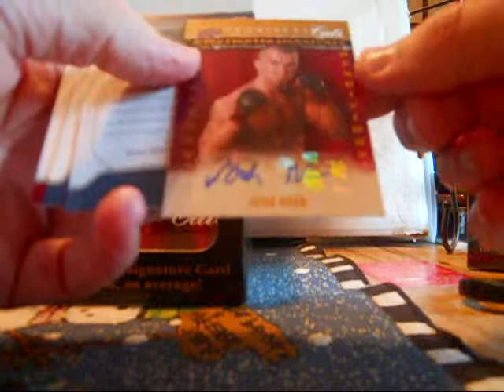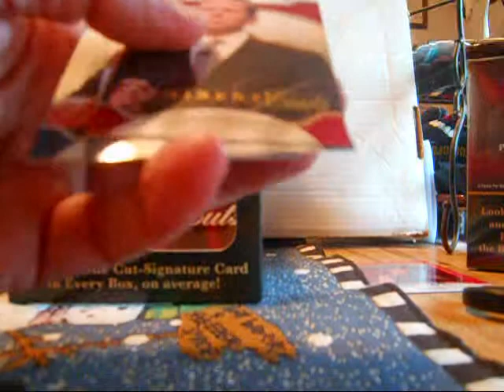2009 Prominent Cuts BOX BREAK 1 of 2 (CLIP 1) ~ MOJO BOX !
A box break of a 2009 Upper Deck Prominent Cuts trading card product. This is clip 1 of 2 (BOX BREAK 1) because the phone rang and I had to STOP ! :( It was a GREAT box.